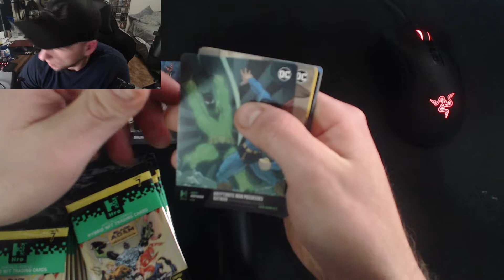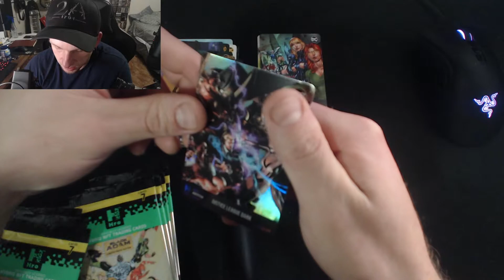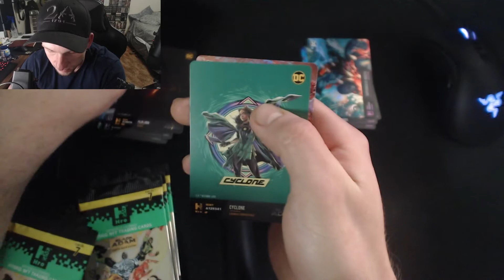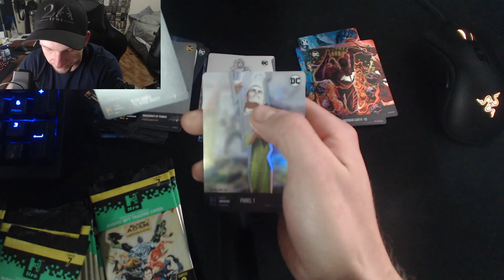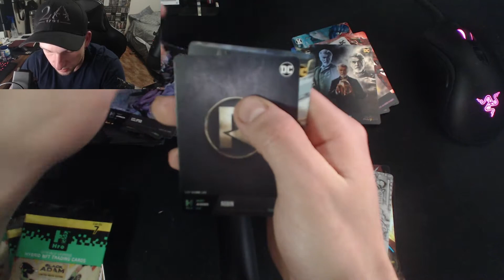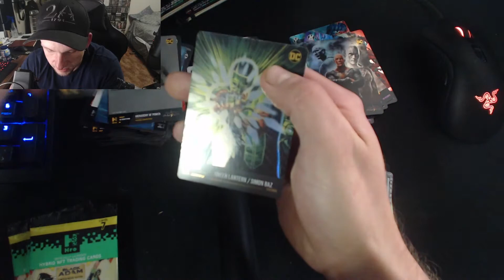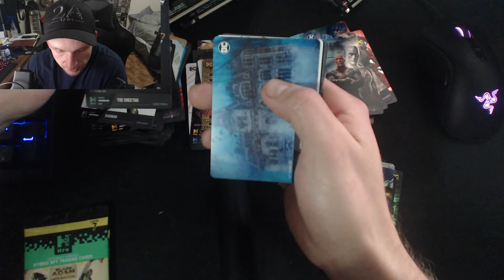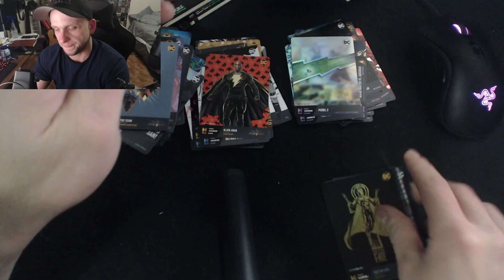HRO DC EBAY AUCTION WIN OPENING! 50% OFF! WOOT!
Got a steal on these packs but took a risk!